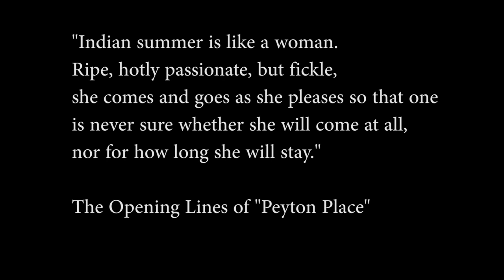Dead New Hampshire Grace Metalious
Rick Davidson and Bill Thompson have spent over a year traveling around New Hampshire visiting graves and telling the stories behind the people in those graves.  This video  is a visit to "Peyton Place" author, Grace Metalious' grave in Gilmanton, NH. The following is description of our upcoming book
From the colonial seacoast to the White Mountains to the Great North Woods, New Hampshire burial grounds vary from urban park-like cemeteries to simple family plots. One might find a single lonely marker hidden deep in the back woods with nothing to suggest that anyone ever lived nearby. Each tombstone has its own story. All tell of the past and may speak of heroic deeds, heartfelt emotions, or great tragedies. Personal histories often become forgotten, but some survive in local lore, and some are reputed to be haunted. To create "Buried New Hampshire, Historical Graves of New Hampshire's Famous, Infamous and the Odd and Unusual," authors and photographers Rick Davidson and Bill Thompson spent a year investigating fascinating legends, following clues, and photographing granite state cemeteries. What they found is contained in this intriguing book. For example, Hemingway's Paris wife and actor Claude Rains are buried in cemeteries near Rick's and Bill's homes. Original white settlers, black people both respected as citizens and enslaved people, native Americans, heroes, murder victims, murderers, and famous historical personage can be found in New Hampshire's final resting places. Veterans of every war going as far back as the earliest colonial conflicts with Native Americans, the French and Indian War, and the Revolutionary War are among those lying beneath New Hampshire's soil. Engraved names, epitaphs, artistic cryptology on tombstones, and memorial monuments can't help but pique one's imagination. These things trigger a desire to learn more about those remembered in stone. This book is the product of extensive research and evocative location photography throughout New Hampshire. Well-known personalities in New Hampshire folklore and some who lie in their final resting place shrouded in mystery come alive in this book. Rick and Bill have a long history of roaming New Hampshire together, fly-fishing for native fish, exploring, and photographing historic and natural beauty. During their travels, they have been exposed to and developed insights into the legends and history of New Hampshire. Cemeteries and gravestones often point the way to the weird, the unusual, the sad, the affectionate, the courageous, the fortunate, the unfortunate, the criminal, and even the humorous. "Buried New Hampshire, Historical Graves of New Hampshire's Famous, Infamous and the Odd and Unusual" is not only for those who love New Hampshire but those who love good stories.